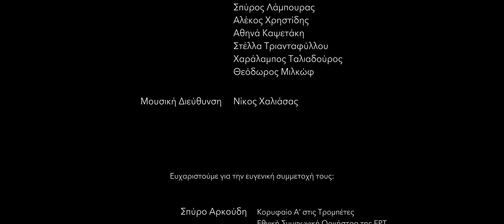20 Χρόνια METALLON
Σύνολο Χάλκινων Πνευστών & Κρουστών της Κρατικής Ορχήστρας Αθηνών.

Οι METALLON αυτοβιογραφούνται.
Τα μέλη του δημοφιλούς σχήματος με αφορμή την 20χρονη κοινή πορεία τους μιλούν για όλα αυτά που τους ενώνουν.

Ακούγονται:
Επτανησιακά τραγούδια και καντάδες
Σπύρος Ρουβάς

Όμορφη Πόλη
Μίκης Θεοδωράκης
Διασκευή: Σπύρος Μαυρόπουλος

"Nimrod" από τις "Παραλλαγές Αίνιγμα" op.36
Edward Elgar
Διασκευή: Παναγιώτης Βλάχος

"Amarcord"
Nino Rota
Διασκευή: Μιχάλης Μιχαλόπουλος

Nino Rota
Διασκευή: Αλέξανδρος Κάτσιος

"The entry of the King" από την όπερα Λοένγκριν
Richard Wagner
Μεταγραφή: Σπύρος Προσωπάρης

Μιλάνε οι:
Ανδρέας-Ρολάνδος Θεοδώρου
τρομπόνι

Σπύρος Λάμπουρας
κρουστά

Βαγγέλης Καραμπάς
τρομπόνι

Κώστας Σίσκος
κόρνο

Παναγιώτης Μπαλαμός
τρομπέτα

Γιώργος Ραράκος
τούμπα

Γιάννης Καραμπέτσος
τρομπέτα

Κώστας Αυγερινός
τρομπόνι

Νίκος Χαλιάσας
αρχιμουσικός